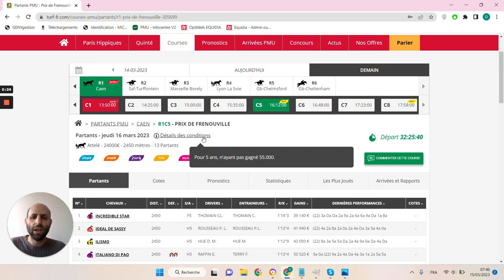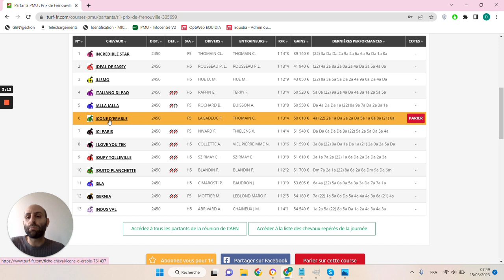🔥1 jour 1 pari 🔥 Pronostic du 16/03 : Bien parier et gagner aux courses hippiques !